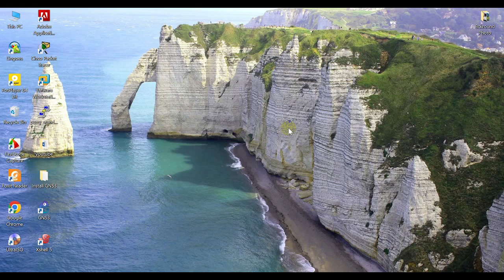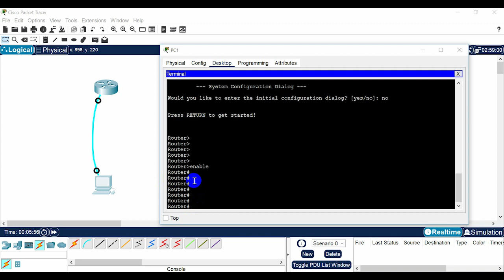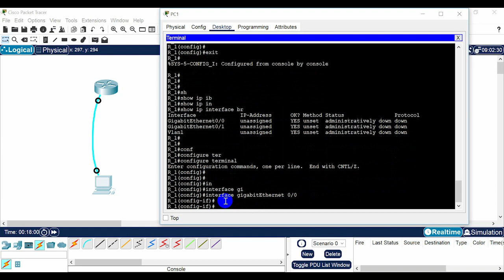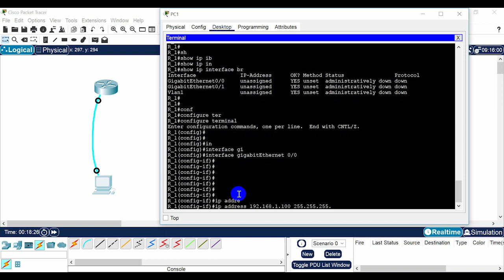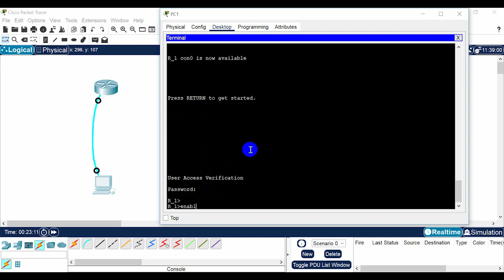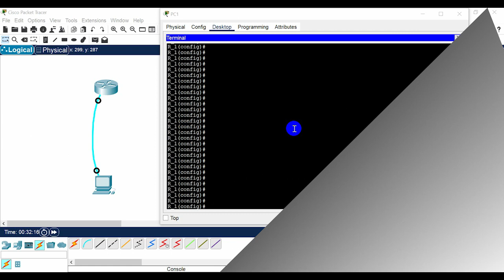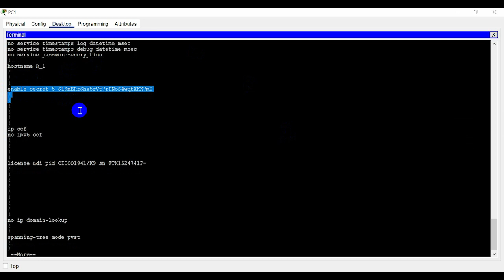Basic Router Configuration Commands | Cisco Router Configuration | CCNA 200-301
First you should connect to your router with Telnet, SSH, or through the console. As you see Now I am in the packet tracer and I want to configure this router via console cable
 After you prepare your computer console cable and router.
double click on the pc and choose desktop --- terminal then ok. See The first thing you encounter is Would you like to enter the initial configuration dialog? [yes/no]: if you like dialog configuration, type yes otherwise, type no
this is the user mode, and the first level of access in the cisco router. in this mode you cannot configure the device. The access is so limited, just for troubleshooting, using some commands.
Go the next mode and type enable
This is the enable mode and also using for troubleshooting the router. Like press shift key, and question mark. Look at this commands you can starts with this commands in this mode or enable mode.
Next, Enter global configuration mode with this command:
This is the global config mode. In this mode you have full access in the router you can change any setting in the router and modify all the configuration. Lets do some basic configuration.
Next, enters line configuration mode, and specifies the type of line. This example specifies a console terminal for access.
Router(config)# line console 0
Specifies a unique password for the console terminal line.
Router(config)# password 1234
Enables password checking at terminal session login.
Router(config)# login
Lets check it see you should type the correct console password which is 1234. And also type the enable password which is cisco
Next, Sets the interval, that the EXEC command interpreter waits until user input is detected. The default is 10 minutes. Optionally, add seconds to the interval value. This example shows a timeout of 3 minutes and 20 seconds. Entering a timeout of 0 0 specifies never to time out.  Or to prevent this problem set the "exec-timeout" 0 0. This version of packet tracer doesn’t support this command
Router(config)# exec-timeout 3 20
Next Specifies a virtual terminal for remote console access.
Router(config)# line vty 0 4
Specifies a unique password for the virtual terminal line.
Router(config)# password sa12
Enables password checking at the virtual terminal session login.
Router(config)# login
Exits line configuration mode, and returns to privileged EXEC mode.
Router(config)# end
Save your configureation
Router# copy running-config startup config
Or type
Router# wr
See your recent configuration
Router# show running-config